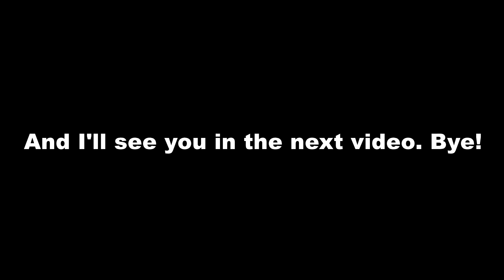DON'T DO THIS OR GET BAN IN ARSENAL (Roblox Arsenal)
In this video, I will show you things that will ban you in Arsenal. (Roblox Arsenal)